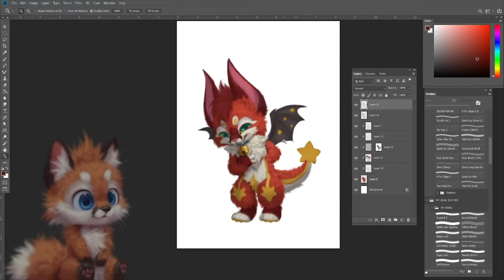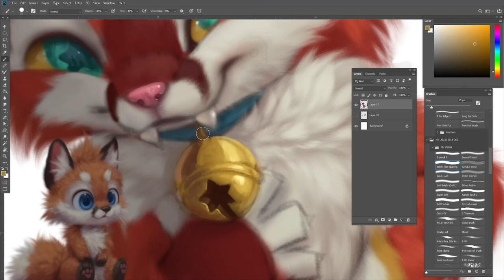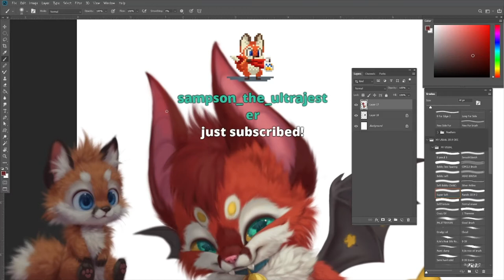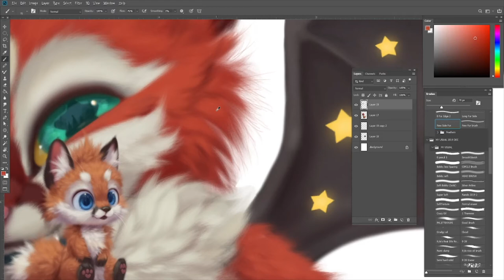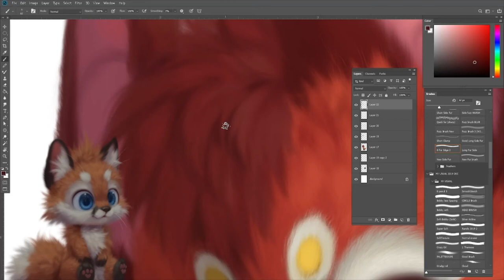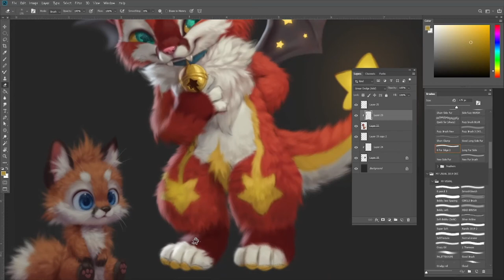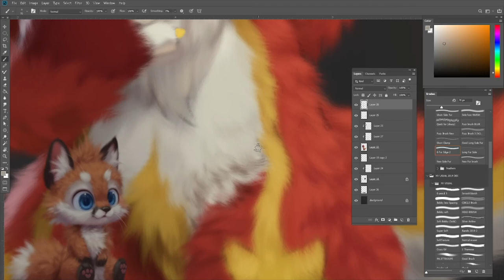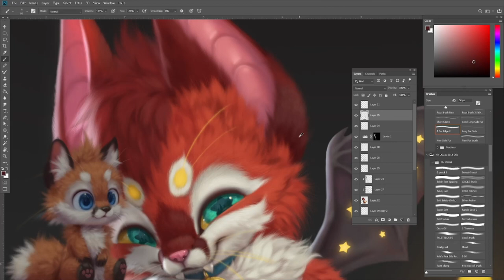Painting Comet (3 Oct 2021 stream)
Sped up version of the entire stream.